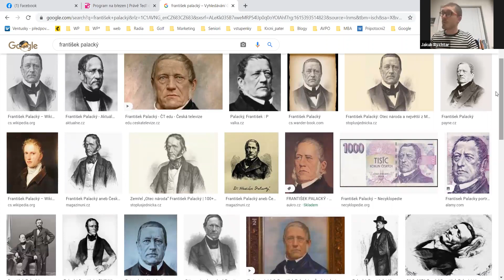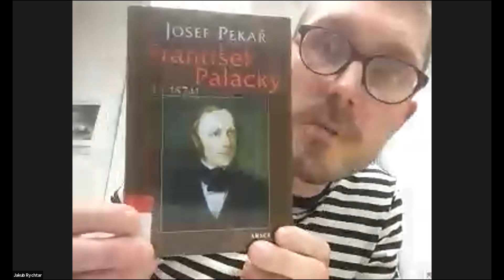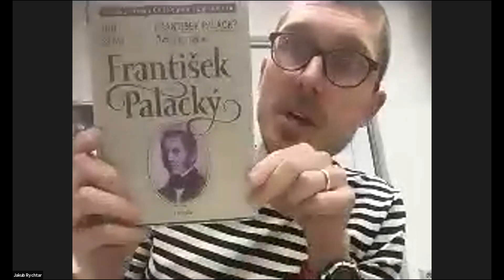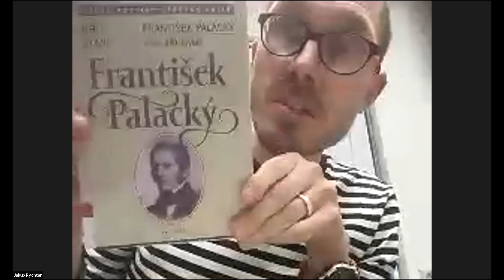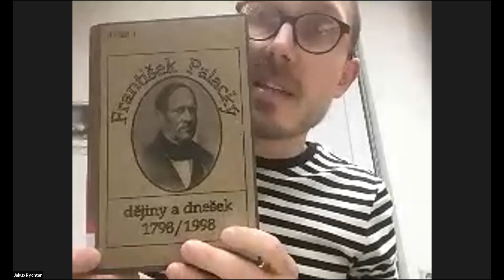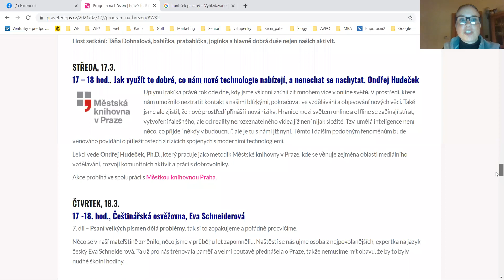FRANTIŠEK PALACKÝ – přednáška o přední osobnosti kulturního a politického života, Jakub Rychtar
Ač byl ve svém okolí František Palacký predestinován pro roli evangelického duchovního, své místo si nakonec našel jinde. Jako estetik, filosof, literát, politik a v neposlední řadě též dějepisec, přispěl svou hřivnou k nebývalému rozkvětu českého etnika v habsburské monarchii v době předbřeznové a především po polovině 19. století.
Představeny byly rovněž knihy o Františku Palackém z poslední doby, především tři nejkvalitnější z nich.

Akce proběhla ve spolupráci s Městkou knihovnou Praha.